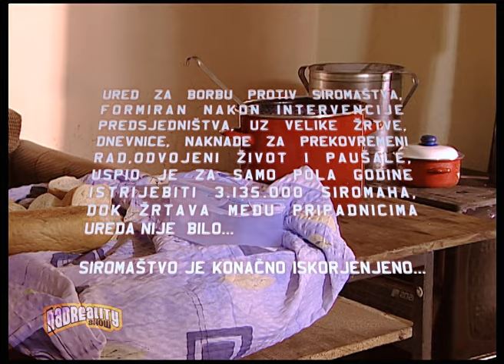Nadreality show I - Ured za borbu protiv siromaštva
Kokuzistan je ispred BiH po rezultatima ostvarenim u borbi protiv siromastva. Evo sta je Predsjednistvo BiH uradilo da bi smanjilo neimastinu...

Director: Zenit Đozić
Actors: Darko Ogi Ostojic, Dejan Ostojic,  Elvis J. Kutrovic, Milan Pavlovic

Nadreality Show 2007.